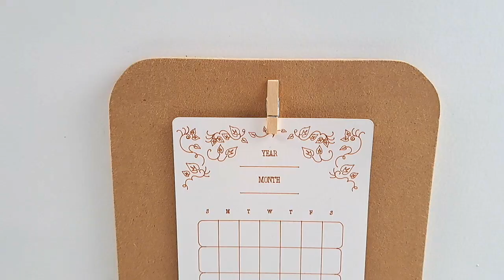1 PLANCHE DE BOIS = 3 DÉCOS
COUCOU À TOUS DÉCOUVREZ DANS CETTE VIDÉO COMMENT J'AI RECYCLÉ UNE PLANCHE EN BOIS POUR EN FAIRE 3 DÉCORATIONS

-10% sur le site avec le code TAGADA10